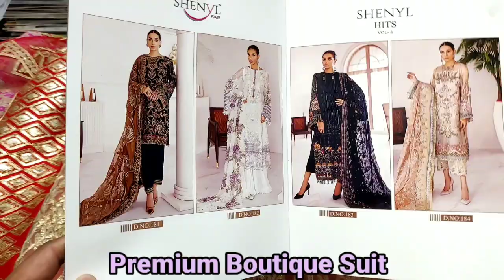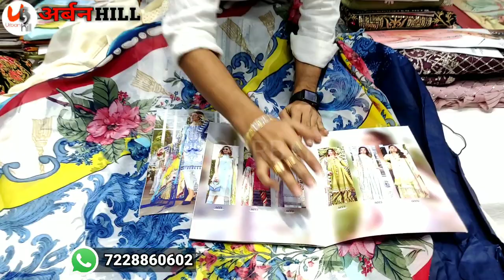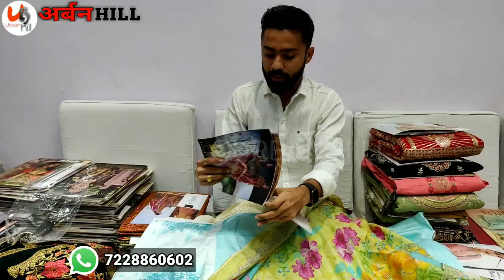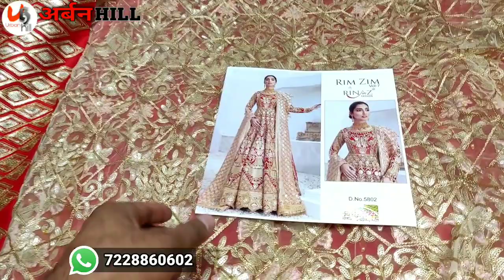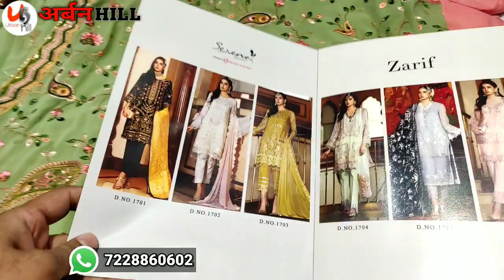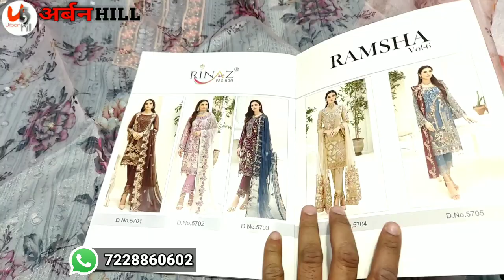सब जगह नही मिलते ऐसे कॉटन सूट Saste Boutique Suit Fancy Dupatta Urbanhill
h\u0026m,H\u0026M plus,

sharara suits with long kameez

punjabi sharara suits online

sharara suits by manish malhotra

sharara suit design 2019

sharara suits meena bazaar

sharara dress images 2019

punjabi sharara suits party wear

Kelisha
1st floor,101,102, Rk Chambers,near radha krishna textile Market opp (VTM) ring road surat

sharara dress for wedding
h\u0026m,H\u0026M plus

4g recharge plans

Sid talk

Sidtalk

6 paise per minute

Airtel Rs.598

Airtel Rs.1498

365 days

Jio recharge

Jio plan

Jio Rs.555

Jio Rs.1299

Jio recharge

Hu0026M plus

Hu0026m

Suit wholesaler

Chandni chwo

Arihant textile

Delhi

Market

Suit

Hu0026M plus
Fancy suit wholesale market
Saste suit
  प्योर के सूट सस्ते दाम में
Suit wholesaler

Saste suit
Hu0026M plus
सूट ले एक से बढ़ कर एक टोटल प्योर के सूट सस्ते दाम में
Suit wholesaler